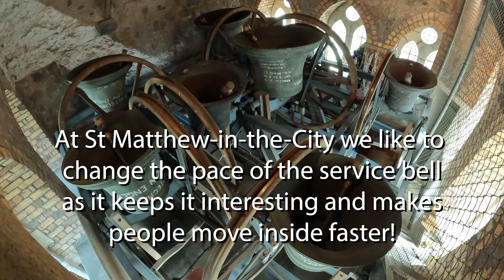5 minute bell (Half muffled), 3 June 2022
The 5 minute service bell (half muffled) on the No.1 ahead of the funeral of John N Dunn, honorary life member of St Matthew's Society of Bellringers and the Australia and New Zealand Association of Bellringers (ANZAB), on Friday 3rd June 2022.

Video production by Scott Pilkington @spil030